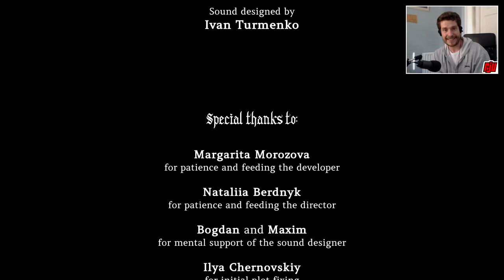No One Lives Under The Lighthouse - Alternate Ending | Indie Horror Game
Bad Ending? PC Gameplay Walkthrough. Instead of shooting the creature, we head under the lighthouse to explore it's depths...

One of these days you finally decide to take out the box with old CDs, mostly old games, covered with 10-year old dust. But you can't outstand the desire to look through all of them and prepare yourself for an hour full of nostalgia.

While browsing them, one of the PC games you found there attracts your attention. You don’t remember this game being here. You neither remember buying or playing it.

It seems really old, something from the early '00s. The title says “No one lives under the lighthouse”.

The game description on the backside of the box seems to be poorly translated from some other language:

"You arrive at the old lighthouse on a small island near the coast of the United States. After the previous keeper has gone missing, you need to take over his duties and watch after the light. The member of the Establishment told you they'll get you an assistant after a week or two, but right now you're on your own.

Featuring:
Island exploration
Enjoy the loneliness and ultra-modern graphics
Look after the lighthouse, light the lamp at the sunset
Listen what seagulls speak to you
No words said
Don't open the door that leads to the basement under the lighthouse
No one lives under the lighthouse